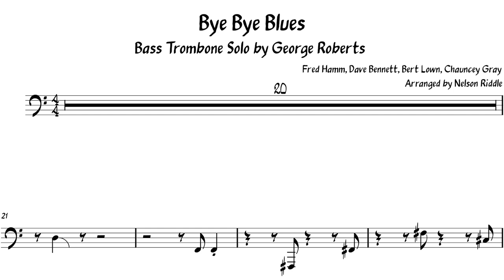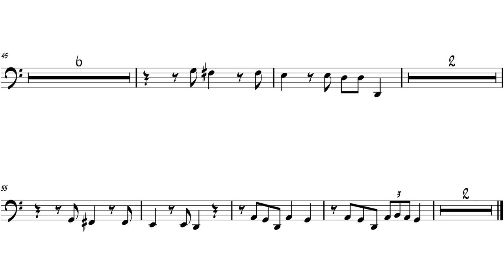George Roberts- 'Bye Bye Blues' Bass Trombone Transcription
Some great bass trombone writing by arranger Nelson Riddle utilising all of George Roberts' bass trombone registers. I enjoy how well the pedals are used without being overpowering.